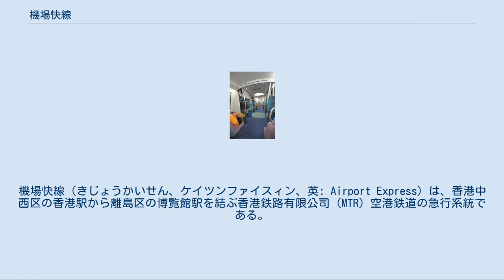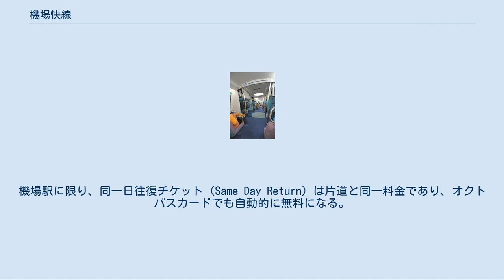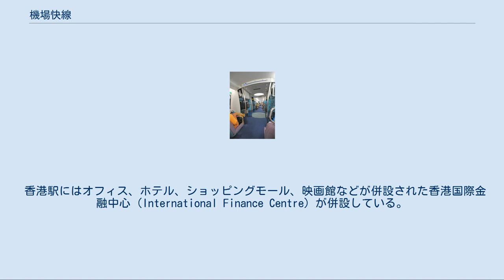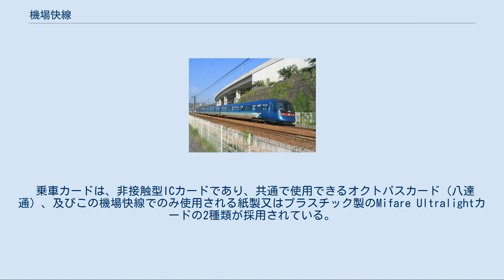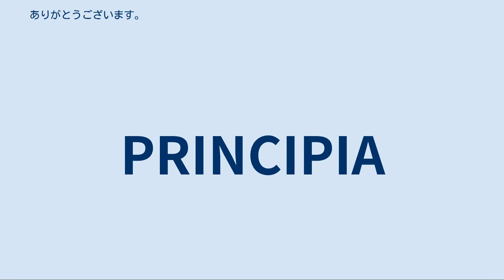機場快線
機場快線（きじょうかいせん、ケイツンファイスィン、英: Airport Express）は、香港中西区の香港駅から離島区の博覧館駅を結ぶ香港鉄路有限公司（MTR）空港鉄道の急行系統である。
ラインカラーは■青緑。
「機場」とは広東語や中国語で空港の意味。
 ランタオ島沖の赤鱲角に造成された香港国際空港を起点に新界南部、西九龍を抜け、中心街である香港島北部の中環にある香港駅に到達する空港連絡鉄道である。
英語名の頭文字を取り、AELと略される事もある。
なお、新界南部からランタオ島へ渡るとき、全長2,200mで道路と鉄道の併用である二層構造の吊り橋としては世界最長となる青馬大橋を通る。
 機場駅～香港駅間を、ピーク時には10分間隔の最速約24分間で結ぶ。
機場駅～九龍駅間は22分。
機場駅～香港駅がHK$115、機場駅～九龍駅間がHK$105、オクトパスカードの場合はHK$5割引。
機場駅に限り、同一日往復チケット（Same Day Return）は片道と同一料金であり、オクトパスカードでも自動的に無料になる。
オクトパスカードで1時間以内にMTRに乗り換えた場合、MTRの分が無料になる。
 香港駅と九龍駅にはインタウン・チェックインと呼ばれる施設が設置され、航空会社が対応していて、搭乗1時間30分前までであれば航空機への搭乗手続き（チェックイン）ができる他、受託手荷物を預ける事もできる。
また、香港駅と九龍駅から、各ホテルを結ぶシャトルバスが運行されている。
 また、展示施設の亜洲国際博覧館（Asia World Expo）が2005年に完成したことに伴い、機場駅より路線を延伸、新たに博覧館駅が2005年12月20日に開業した。
なお香港・九龍・青衣の各駅発から博覧館への運賃は、機場駅への運賃とは異なるので注意が必要である。
 香港駅にはオフィス、ホテル、ショッピングモール、映画館などが併設された香港国際金融中心（International Finance Centre）が併設している。
また九龍駅にも、香港で最高層のビルとなる環球貿易広場（International Commerce Centre）や、ホテルが設置されたユニオンスクエアと呼ばれる施設が併設している。
建設には、それぞれ地鉄公司（MTRC）が関わっている。
 九龍駅（香港西九龍駅）から広深港高速鉄道にて深圳市や広州市につながっている。
 九龍、青衣の両駅は空港・博覧館行きの場合乗車のみ、香港行きの場合は降車のみとなる（但し平日・土曜朝の香港行きは、九龍、青衣から乗車できる）。
 乗車カードは、非接触型ICカードであり、共通で使用できるオクトパスカード（八達通）、及びこの機場快線でのみ使用される紙製又はプラスチック製のMifare Ultralightカードの2種類が採用されている。
 1998年7月6日の開業直後より、車両や設備トラブルが多発し、大幅な遅れや運休が発生した。
トラブルは徐々に収まったが、料金（片道100HKドル）が高過ぎるとの香港住民からの批判もあり、乗車率は低かった。
その為（MTR）では、期間限定で片道70HKドルに値下げするなどの対策を行った。
 Adtranz社とCAF社の合作車、ADtranz-CAF電車11編成が使用されている。
香港寄りの先頭車はインタウン・チェックイン用の荷物車なので一般客は乗車不可能である。
 開通当初は7両編成で運転されていたがにすべて8両編成化された。